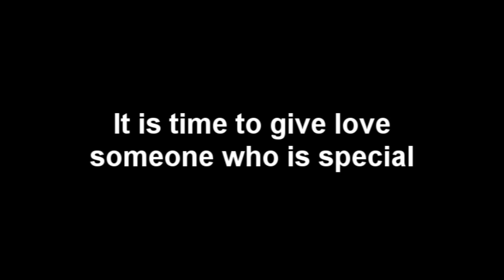The Hunter | Valentine's day balloons, flying sh*t and norse pot